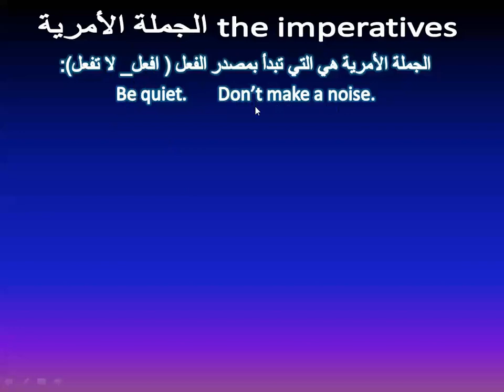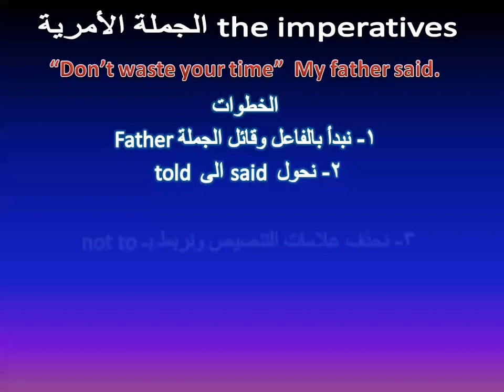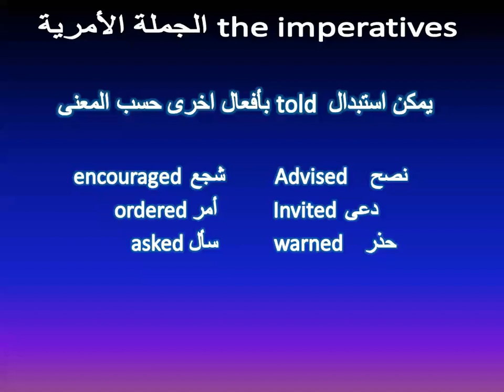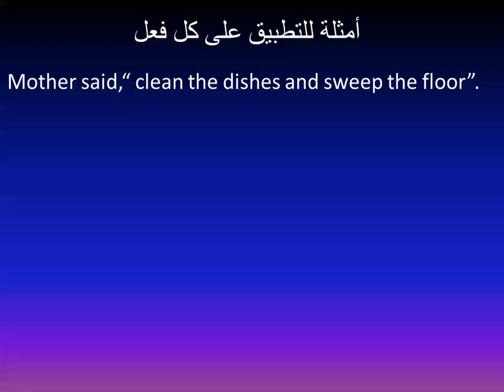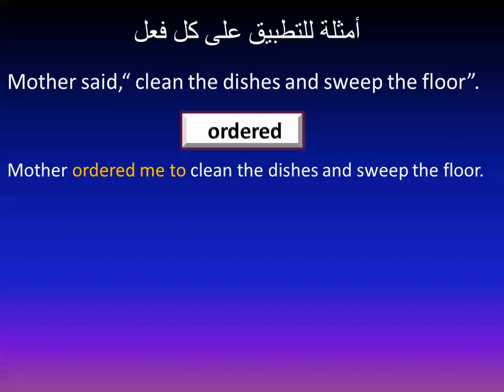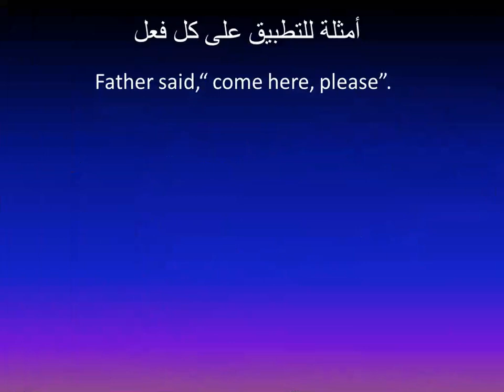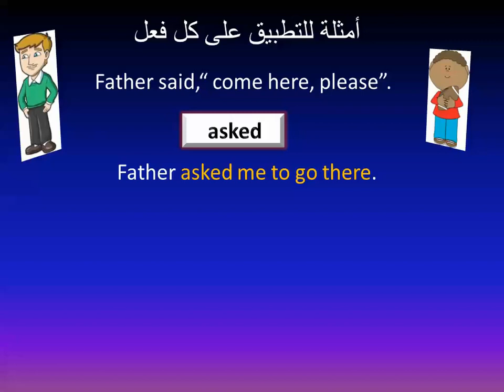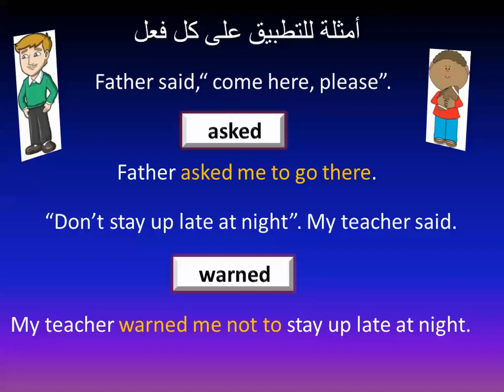المباشر والغير مباشر الجملة الامرية Direct and Indirect - Reported speech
المباشر والغير مباشر في الانجليزي او الكلام المنقول Reported Speech | Direct and indirect
 الكلام المباشر و الغير مباشر
المباشر والغير مباشر هتغهم يعنى هتفهم -قواعد الوحده 12 الثالث الاعدادى
البرامج التعليمية - لغة انجليزية -المباشر والغير مباشر -
الكلام المباشر و الغير مباشر فى 5 دقائق
 Reported Speech [direct & indirect] - الكلام المنقول - المباشر وغير المباشر